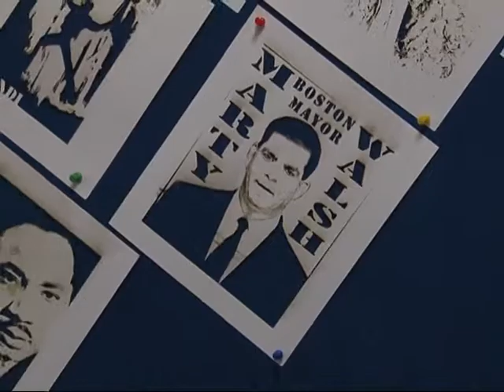Grand Opening of the McKinley School's fabrication lab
Mayor Walsh attends the grand opening ceremony for the McKinley School's fabrication lab.